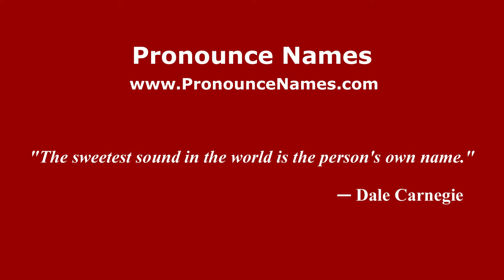How to pronounce Kaumualii (American English/US) - PronounceNames.com